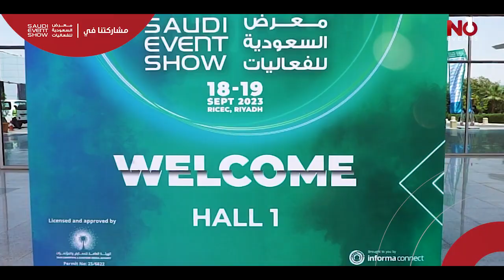Saudi Event Show 2023 - No1 Events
We are delighted to reflect on our recent participation in the esteemed saudi Event Show 2023 as a distinguished event management company. Our presence at the event was a resounding success, where we had the opportunity to showcase our expertise, creative prowess, and unwavering commitment to excellence. We extend our heartfelt gratitude to all who visited our booth, allowing us to share our passion for crafting exceptional events. If you missed us at the exhibition, please don't hesitate to reach out. We look forward to the opportunity to collaborate and create unforgettable experiences for your future events. Thank you for being a part of our journey!